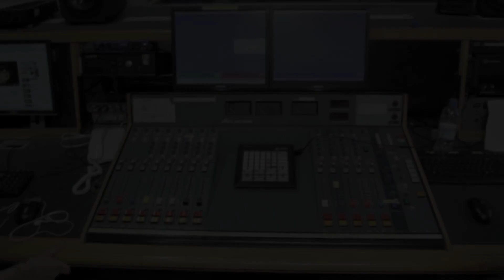TomSka - Pessimo Cantante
Doppiaggio completamente in italiano del video di TomSka "Bad Singer".